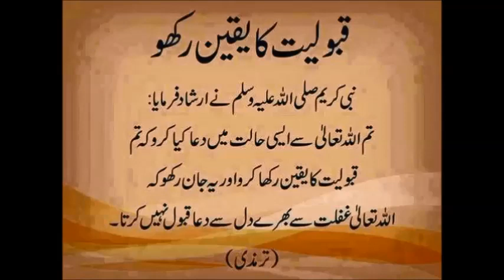Sheikhupura Cross Gaai Bacha Mur Giya Doodh Kum Dr Ashraf Sahibzada